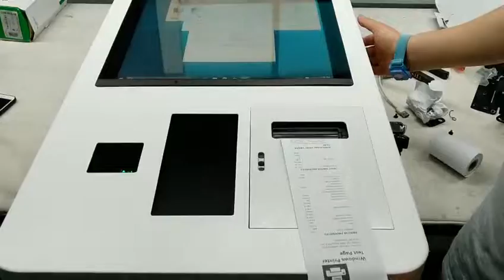27 inch self order kiosk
This is a self service kiosk for the restaurant use
27'' PCAP touch screen
Compatible for a variety of software
Leave space for pos terminal